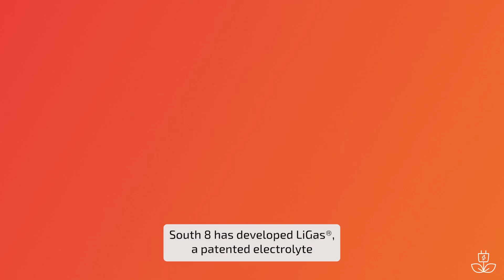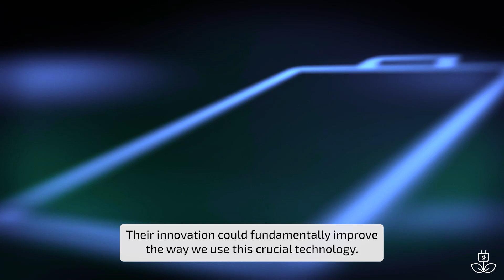Meet the SET Award 2024 Finalists Driving Clean Energy Generation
Curious about how renewable energy is transforming our world?

Meet the SET Award 2024 Finalists—Cling Systems, H2Site, and South 8 Technologies—who are leading the charge in the energytransition. These pioneers are revolutionizing how we generate, store, and optimize renewable energy to power our homes, businesses, and communities for a sustainable future.

Discover how their breakthrough solutions are reshaping industries and helping to build a cleaner, more resilient world for people and the planet.

Explore climate and energy transition solutions from 15 finalists who competed in the 2024 SET Award

Produced in cooperation with Agentur Gretchen.

⚡ Discover the 100 most innovative climate tech and energy start-ups of 2024

X [Twitter]:    / startupget
Bluesky: @startupget.bsky.social